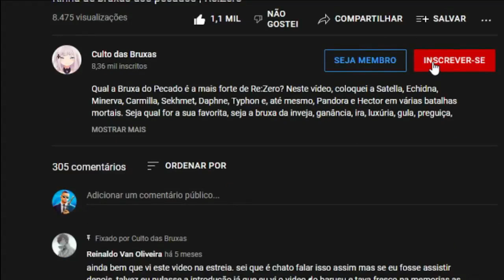REACT | Rinha de bruxas dos pecados | Re:Zero - Culto das Bruxas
Configurações do meu PC:

Processador: fx 8320e
Mobo: Ga970 USB3
GPU: gtx 750 ti 2gb gddr5